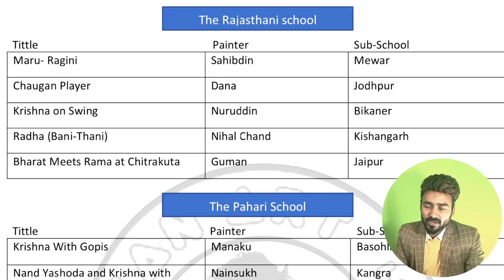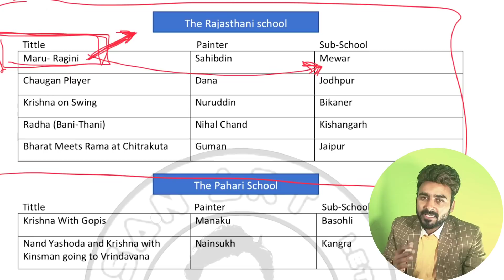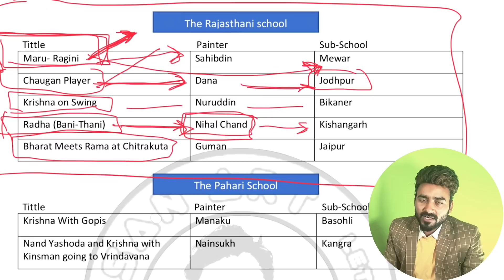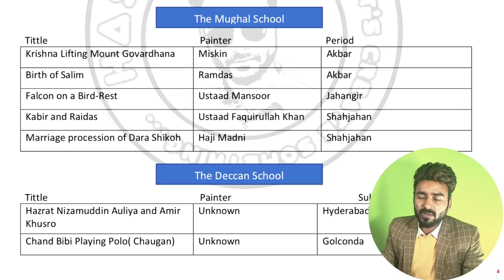Important for Fine Art | Tips for painting exam | class 12 painting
I’m discussing In this video, which type of questions will come In the painting exam, most of the questions will ask from easy corner.
You can practice here for full marks.

for class 12th students. full course and all chapters video you will get here. I have mantion all video link for you you can check these too.

All Lecture for Term - 1 playlist link 👇🏻

Revised Fine Art syllabus for Term 1 and Term 2 | New syllabus for term 1 & 2 | Revised syllabus 12